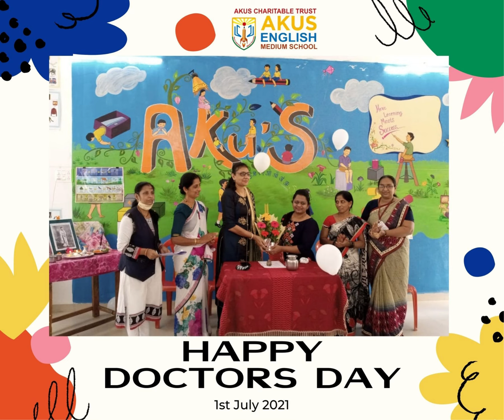Doctor Day Celebration at AEMSK | 1st July